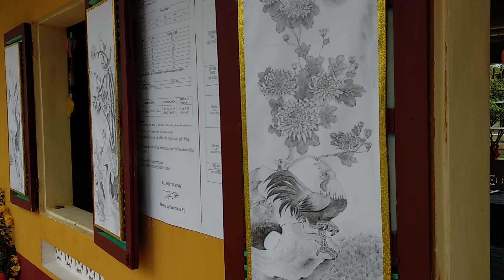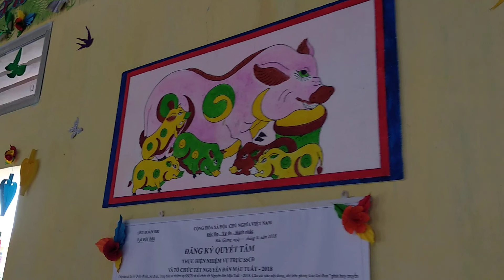tết bộ đội - nơi tôi đóng quân